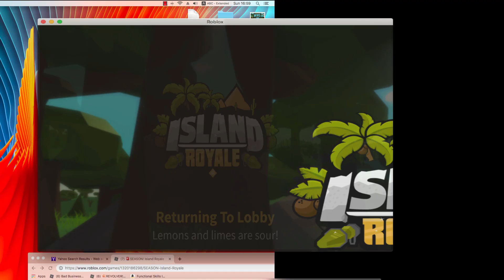😱NEW SEASON 5🔥NEW BUCKS CODE🔥 13 KILL GAME🔫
👤ROBLOX IGN👤